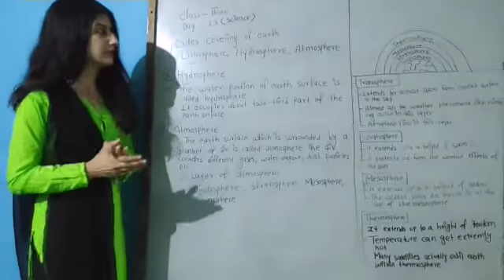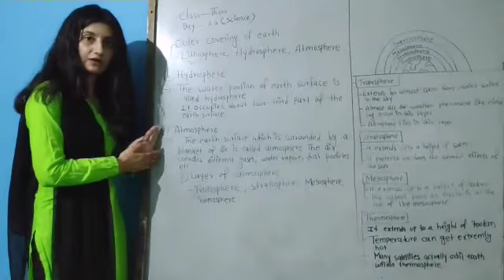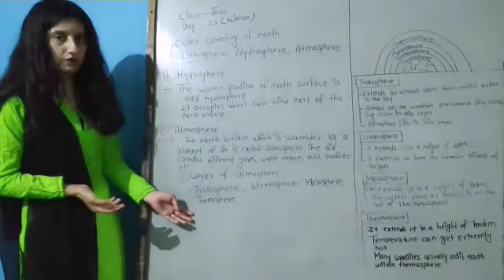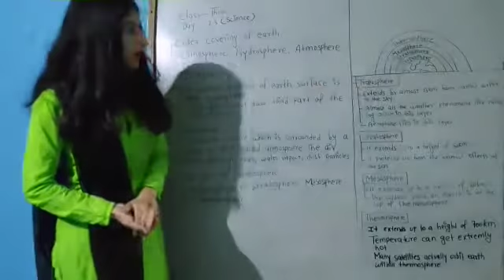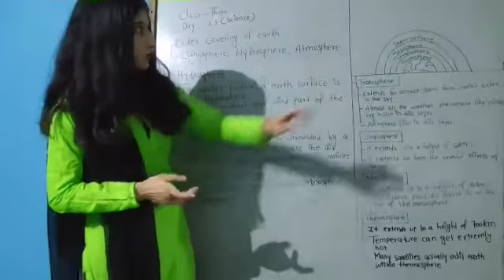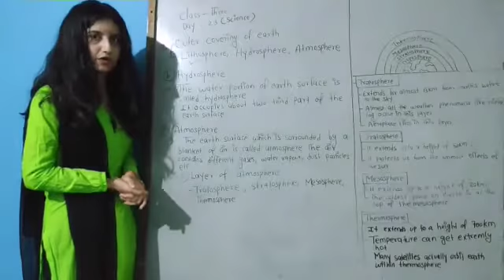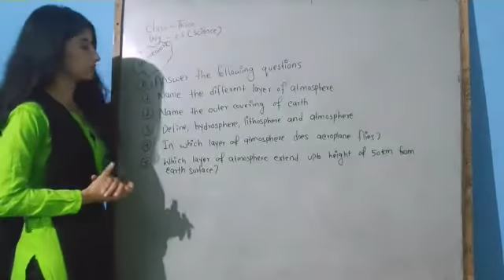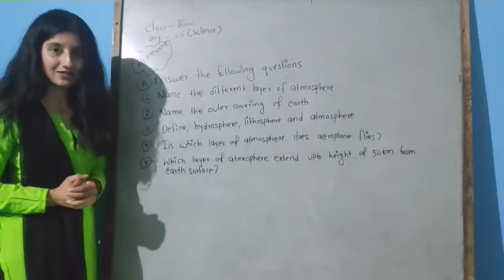Science Class3 Day23